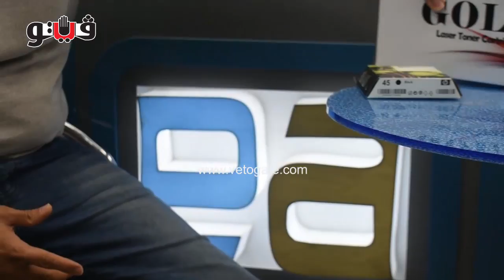فيتو | طرق تمييز حبر الطابعة الأصلي من المزيف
ـــــــــــــــــــــــــــــ
فيتو بوابة اخبارية باللغة العربية تتناول الأخبار والاحداث المحلية والدولية بمهنية وموضوعية وحياد. ويرصد الموقع كل ما يجري في محافظات مصر سياسياً واقتصادياً ورياضياً وفنياً، فضلاً عن أخبار الشرق الأوسط والعالم، ملتزماً بالدقة والسرعة.